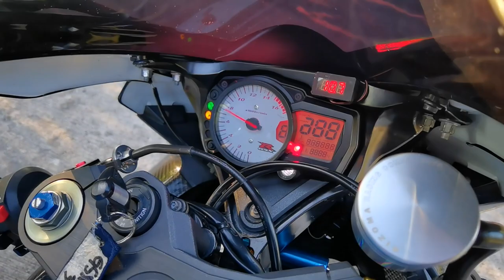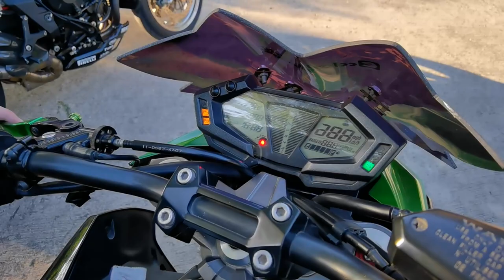RIDE REVIEW 4 MOGE gokil dari Ecclesia Auto Garage 🔥🔥 mana yang lebih cocok? [ecclesia_autoTV]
Selamat datang di channel ecclesia_autoTV dan terimakasih telah klik video ini